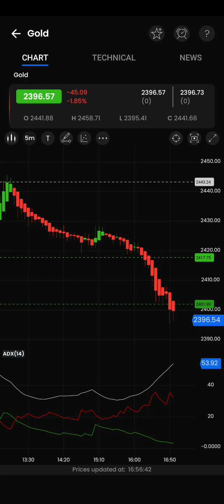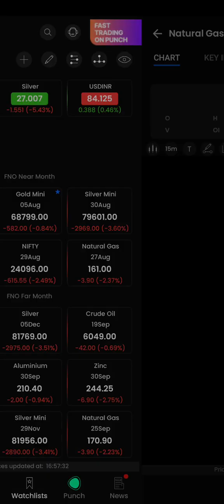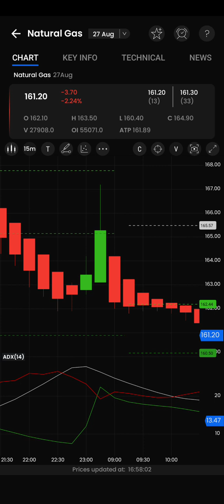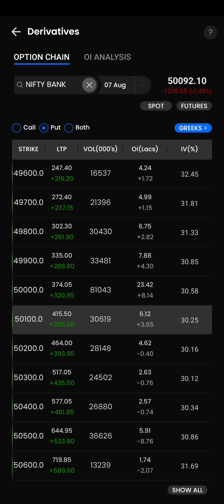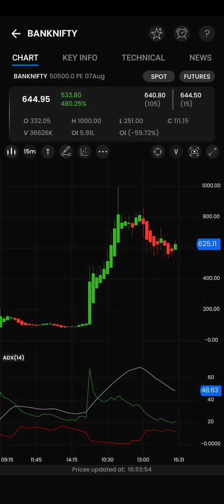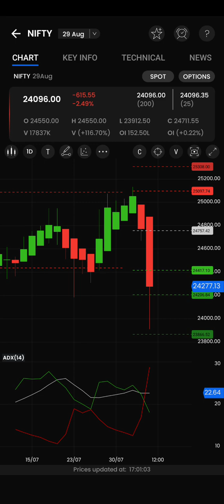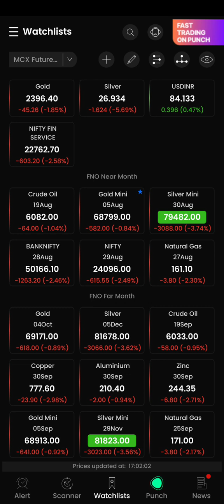5Pm Stratergy/ஜாக்பாட் calls/நிஃப்டி/Bank nifty/Gold/Crude oil/Ng live intraday technical support